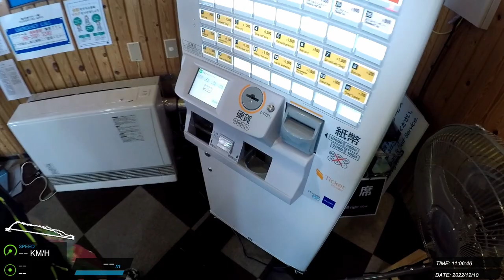20221210 富良野 滑雪紀錄 #5 (Z)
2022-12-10 富良野スキー場 Zordius